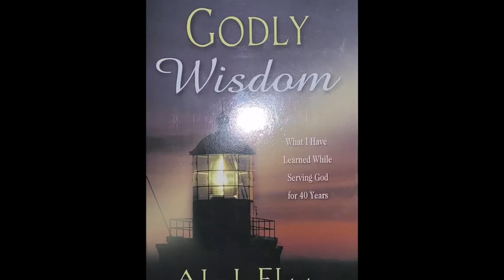Hospital Outreach at Federal Medical Center Owerri, Imo State Nigeria - Part 3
Hospital Outreach at Federal Medical Center Owerri, Imo State Nigeria. We helped some patients pay for surgery and some hospital bills to the tune of #1,000,000 (One Million Naira). A big thank you goes to all my UNIQUES who made this possible through your generous gifts. Remember when we empower one person, we empower his or her entire generation.We are serving God and humanity, watch and be inspired.